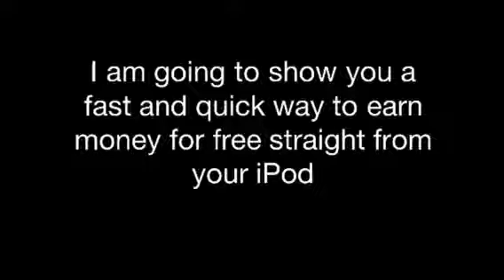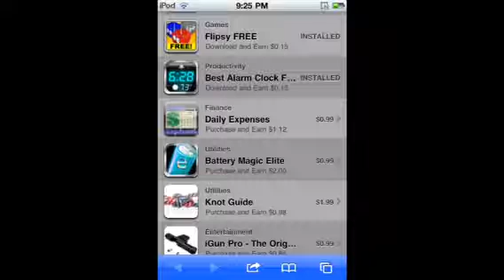How to make money for free on your iPod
This video shows you how to earn free money by going to this website and adding it to you homepage by downloading apps you will get paid $$$$